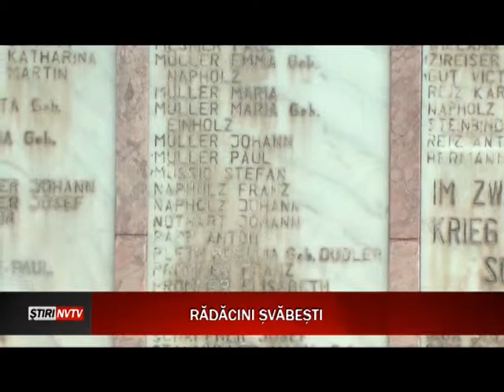STIRI NORD VEST TV 15.08.2014